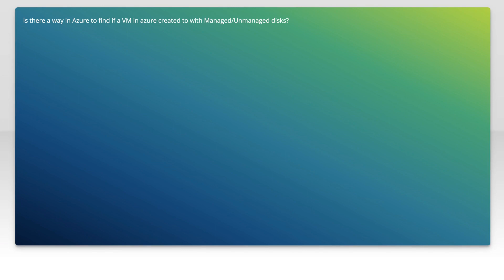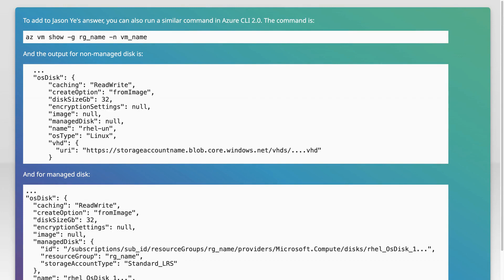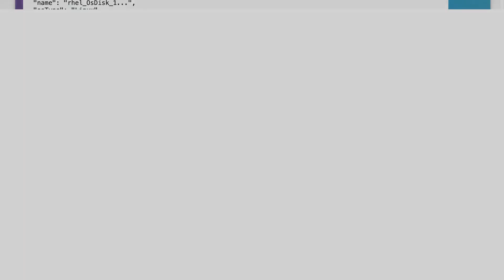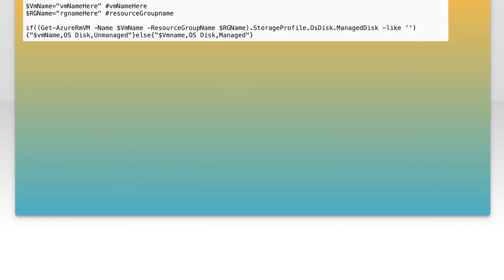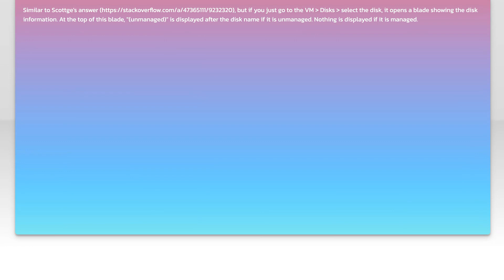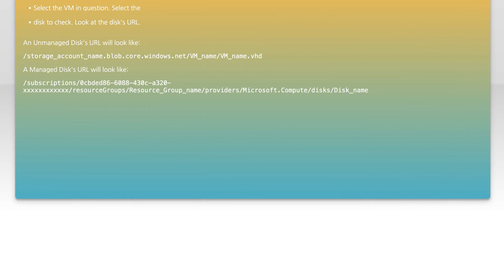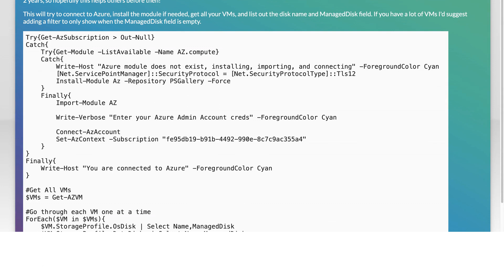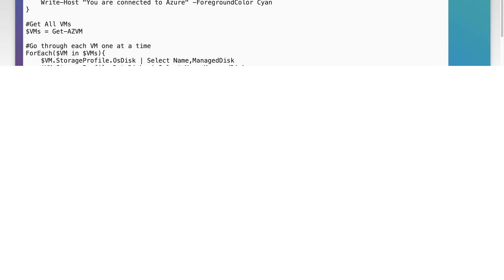How to find if a Virtual Machine is using managed/Unmanaged disks in Azure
azure: How to find if a Virtual Machine is using managed/Unmanaged disks in Azure

Related to: azure, azure-storage, azure-blob-storage